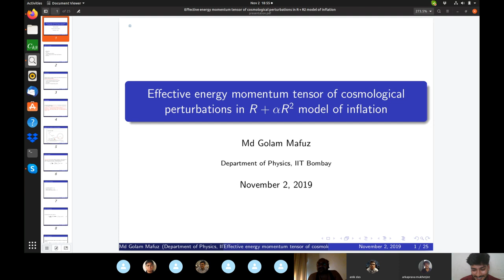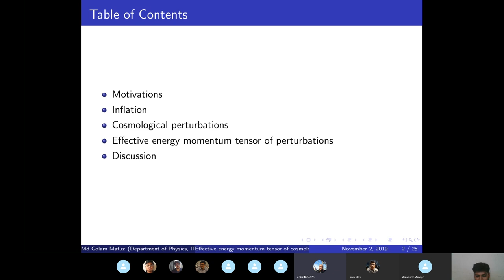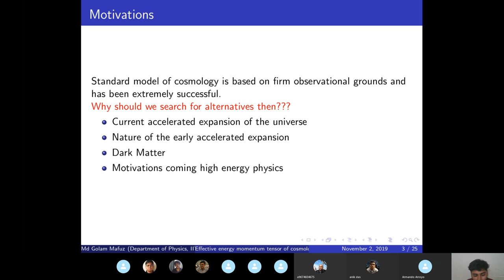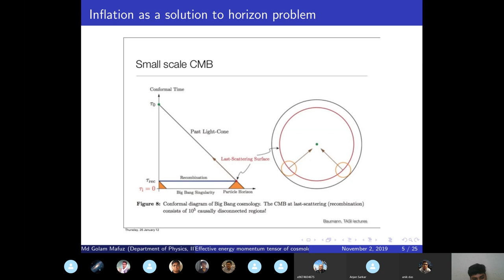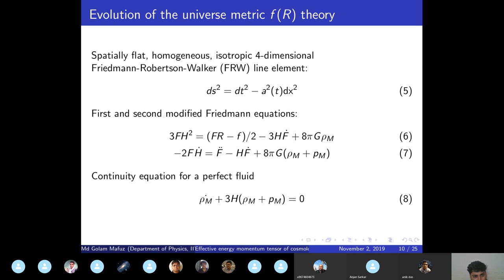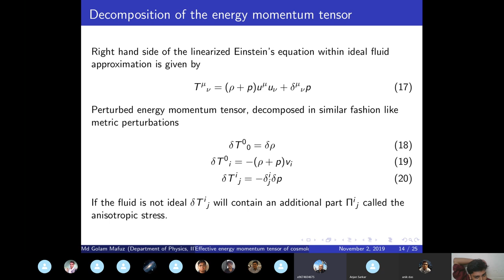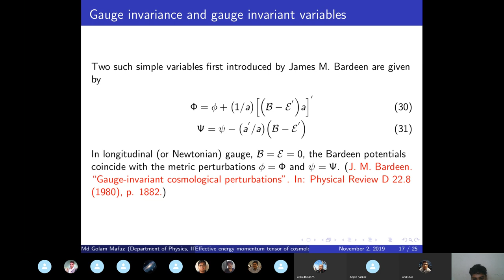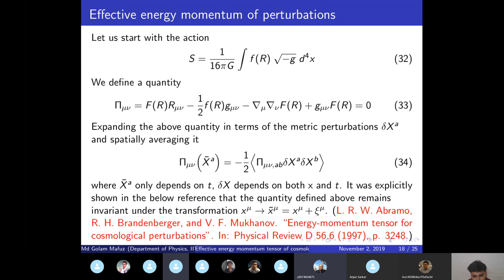Talk by Md Golam Mafuz on the cosmological perturbations in Starobinsky model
Talk by Md Golam Mafuz on the cosmological perturbations in the Starobinsky model at Quantum Aspects of Space-Time and Matter (QASTM) group.